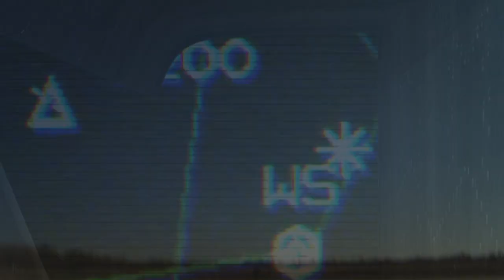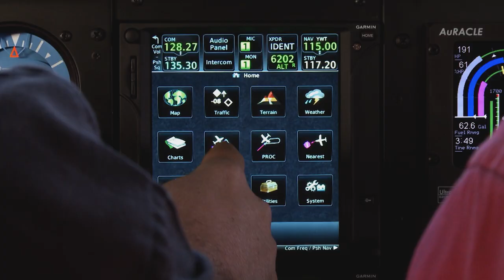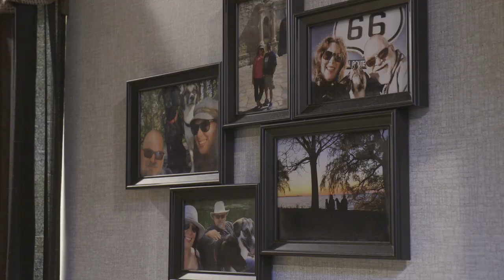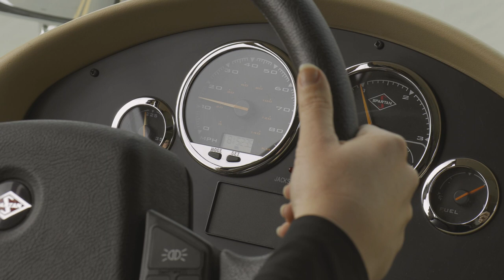On The Road with Anthony Nalli (Creator of The RVers)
A very special On The Road with the creator of The RVers Anthony Nalli himself!

Our encore of Season 2 begins airing on Discovery Channel this coming Saturday April 3rd at 8am Eastern time!